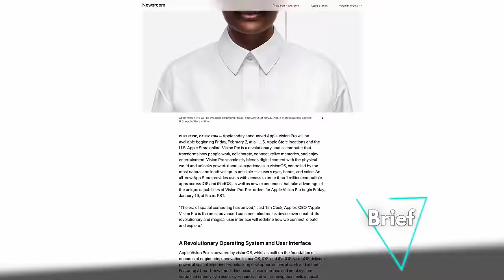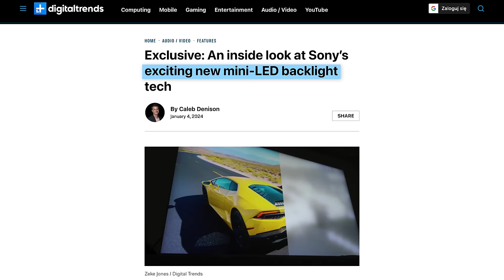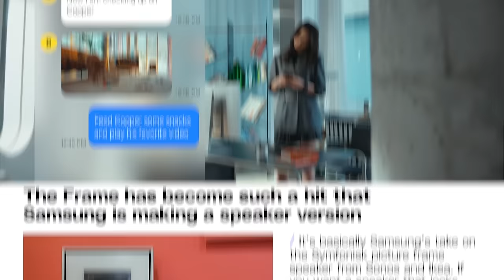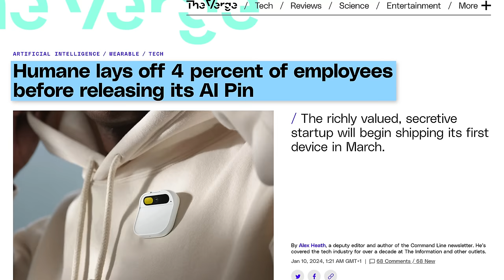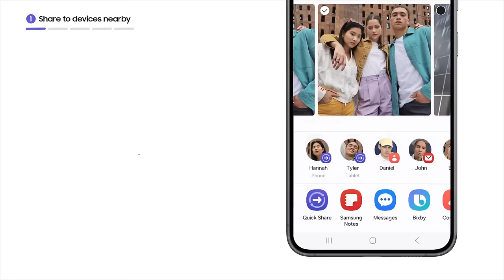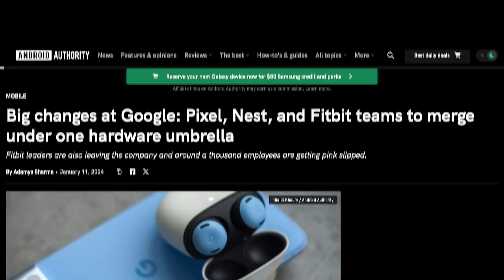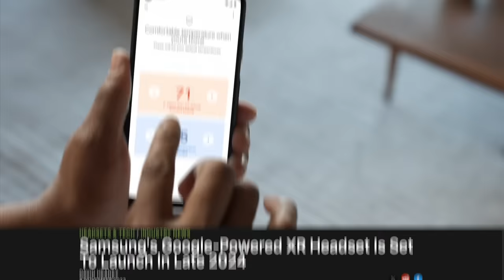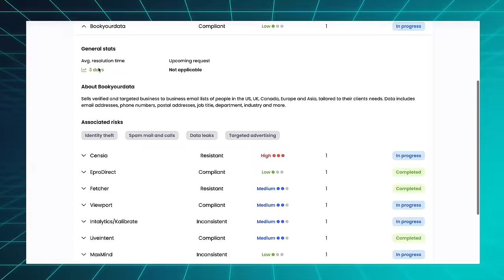I can't decide if this is genius or dumb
This week the Rabbit R1 was announced as the newest dedicated AI device, Google & Samsung merged Nearby Share and Quick Share to create an Airdrop competitor for Android and Google reshuffled its hardware divisions with many layoffs across Fitbit, Google Assistant, AR and more.

Episode 181

►►► TechAltar links ◄◄◄

0:00 Intro
0:21 The Brief
3:42 Rabbit R1 AI device
5:58 Quick Share: Airdrop for Android
7:34 Google hardware re-org